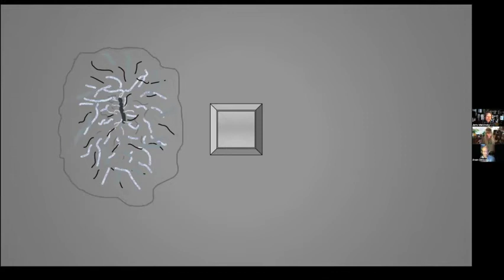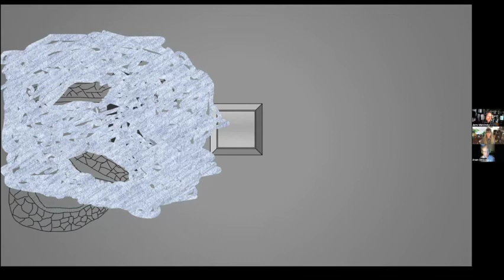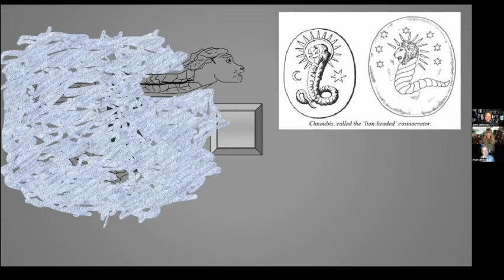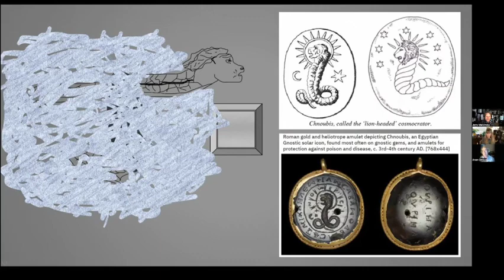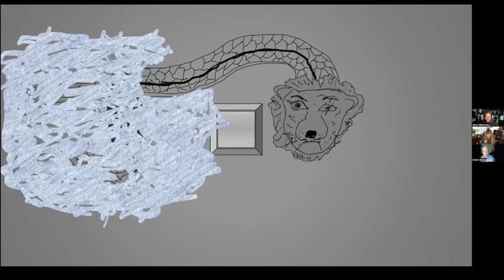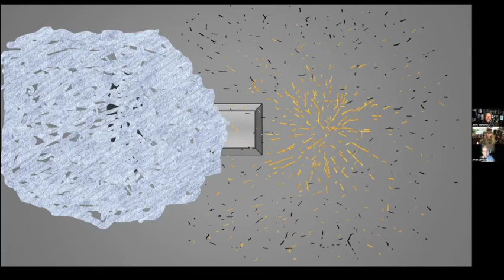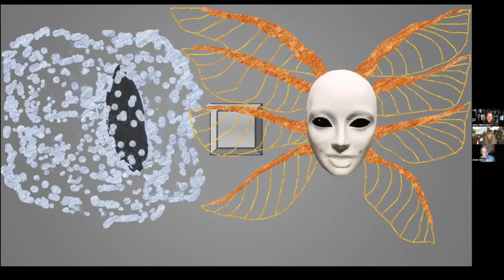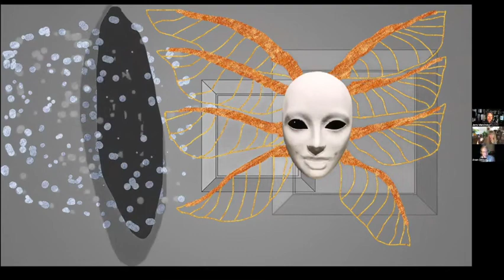Mysticism and Schizophrenia with Jerry Marzinsky, Anon and Michelle Devrise CkDBpl0HBC4